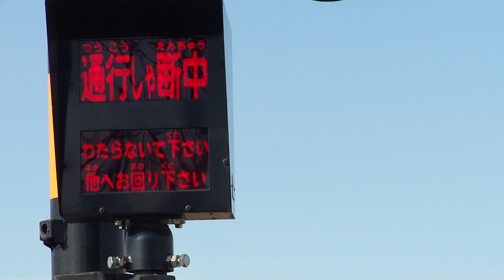踏切が通れない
遮断機も下り、警報音もなっているのに、なにか変な踏切り。通過の電車も超徐行。
なんだったんでしょうか？